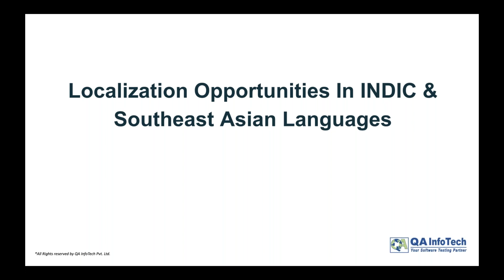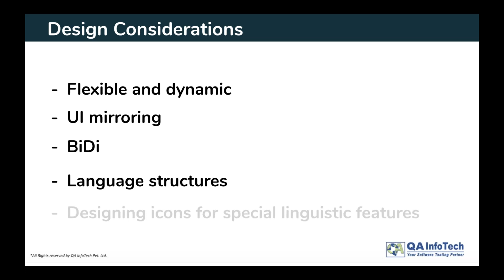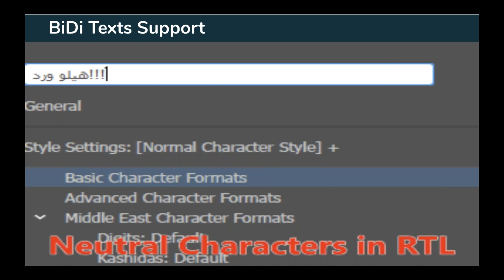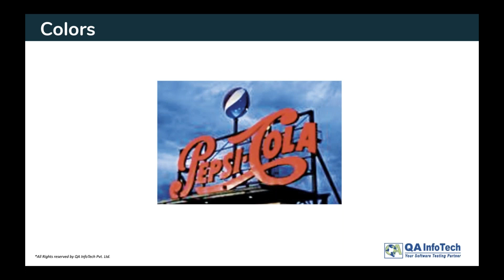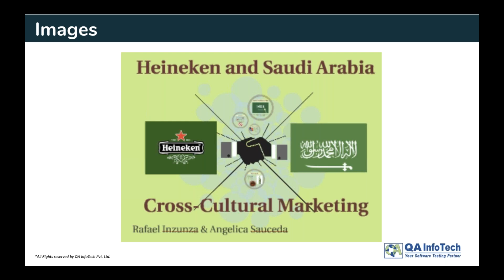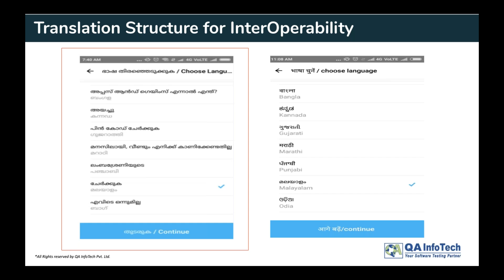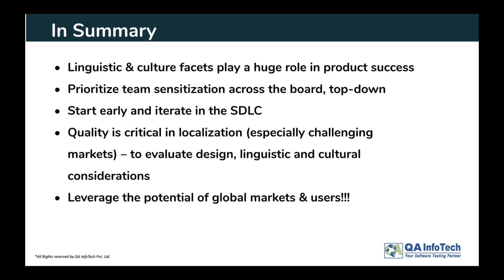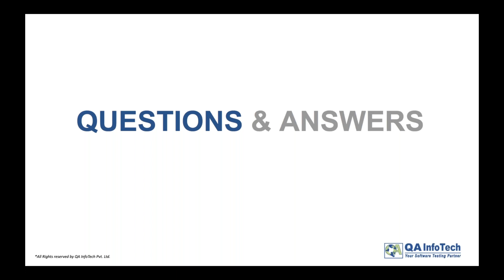Webinar on Localization Opportunities in Indic and Southeast Asian Languages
Did you miss our webinar on Localization Opportunities in Indic and Southeast Asian Languages? Don’t worry. We have got you covered. Catch it here and uncover the intricate nuances involved in utilizing the localization opportunities. With this, you get to explore and learn its immense scope in Indic & Southeast Asian Languages.